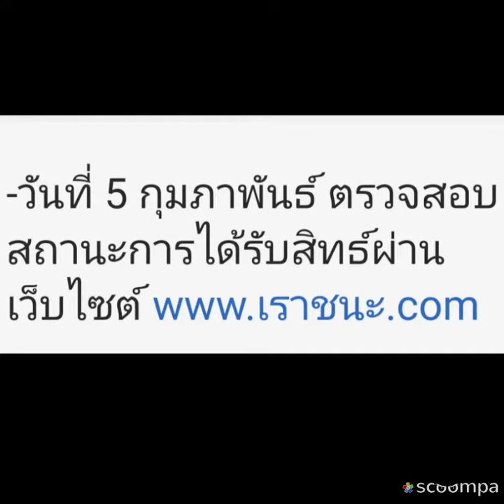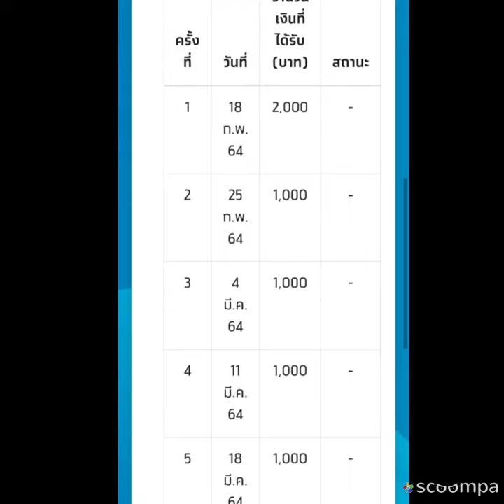ผู้ร่วมโครงการ"คนละครึ่ง" ตรวจสอบสิทธิ์"เราชนะ"